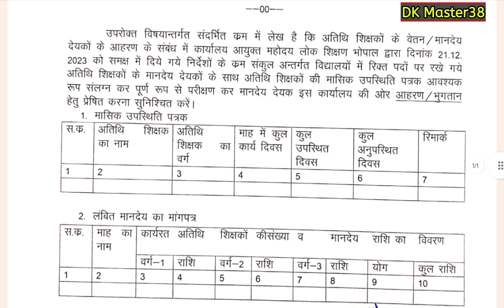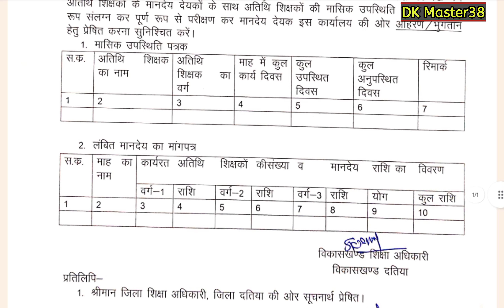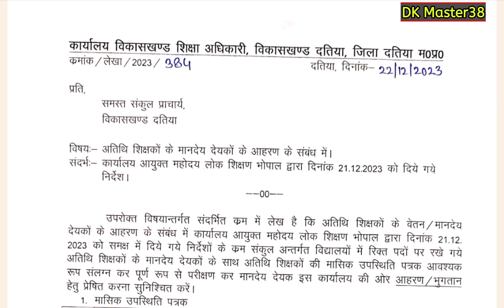|| DPI आयुक्त ने दिए अतिथि शिक्षकों के मानदेय भुगतान के निर्देश , मांगी मासिक उपस्तिथि व मांगपत्र||